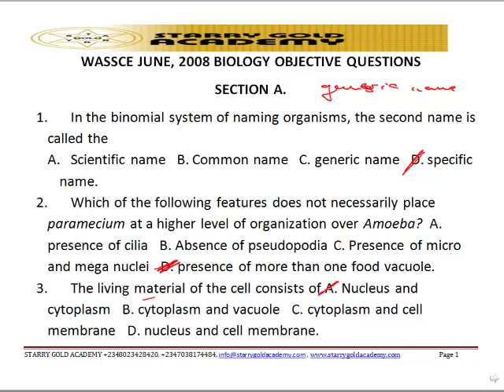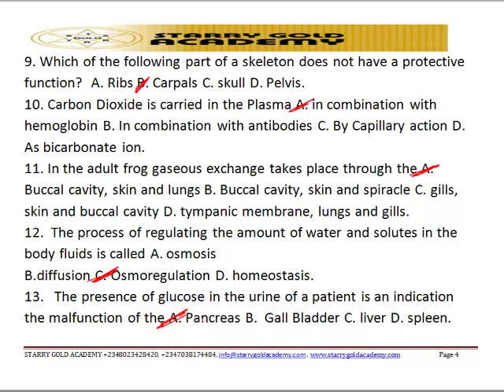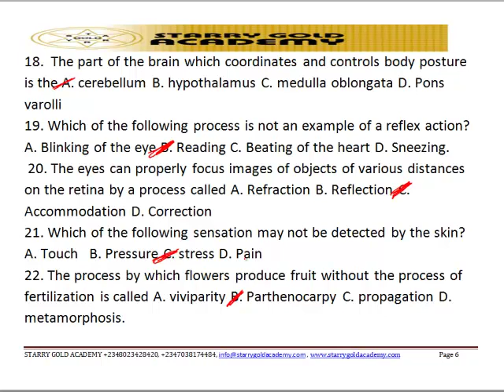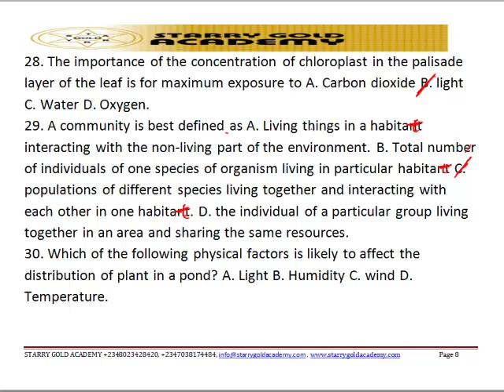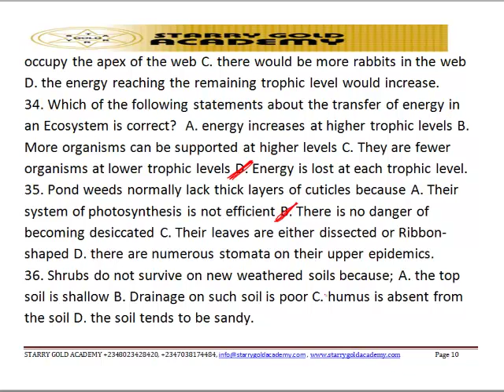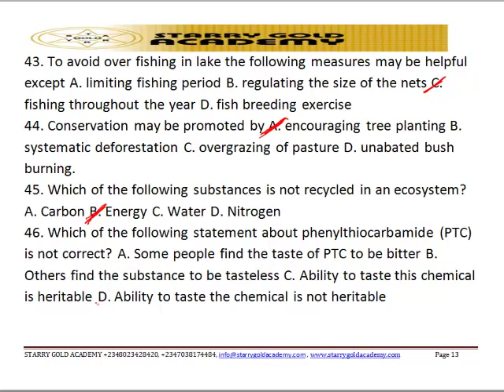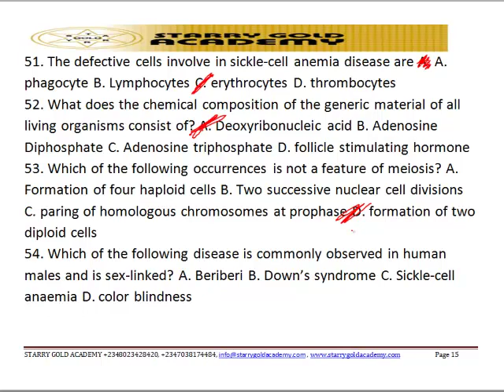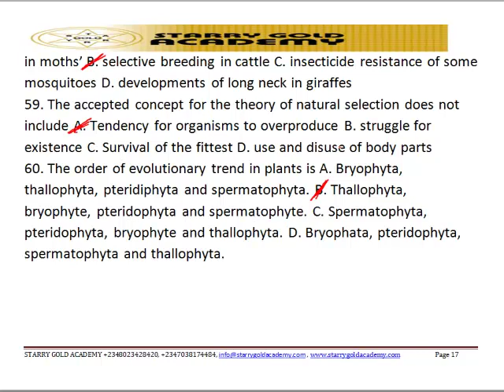WAEC Biology Past Questions and Answer OBJ 2008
Biology Video Lecture  on WAEC Biology Past Questions and Answer OBJ  2008
or
Call Starry Gold Academy on : 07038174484, 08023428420,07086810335, 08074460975, 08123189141 , 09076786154, 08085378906